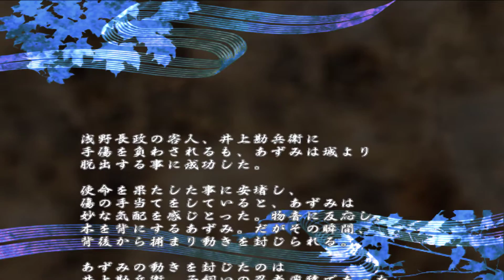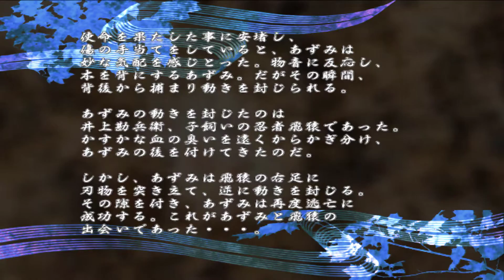あずみ (ゲーム) プレイ # 5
소녀 검객 아즈미 (비디오 게임) 플레이 # 5